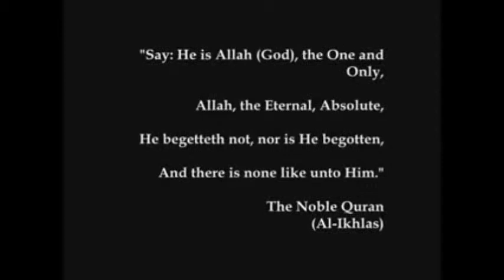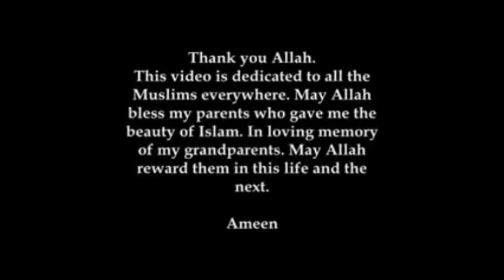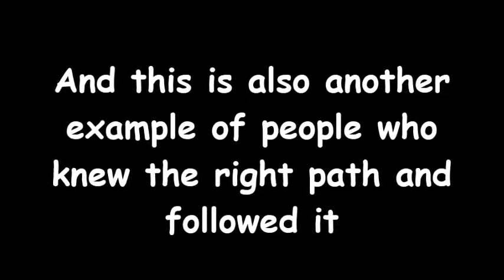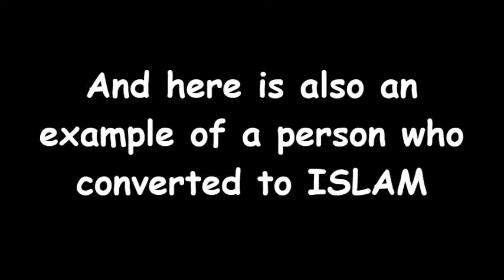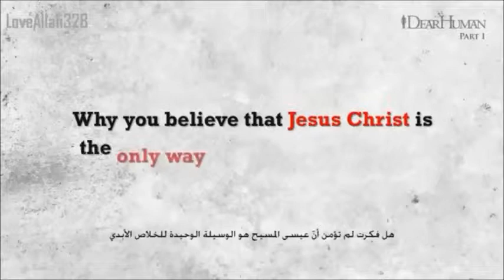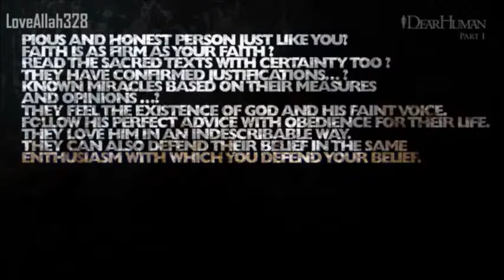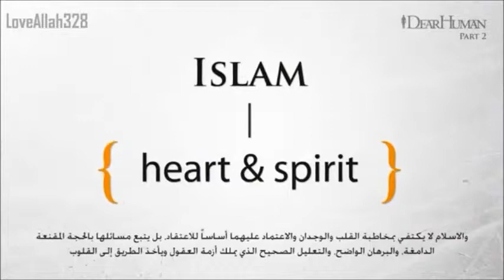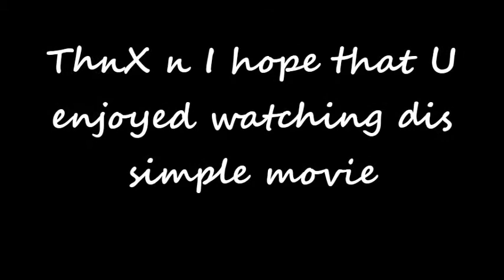Take a walk on the wild side - do you dare to watch till the end?